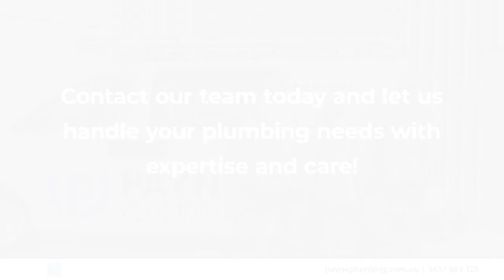Payne Plumbing Echuca Victoria 3564